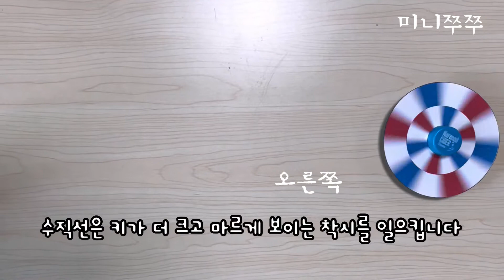엄마표 과학놀이 | 착시팽이 과학 원리와 제작 방법|착시 현상을 알아보는 착시팽이 놀이 세가지 | 집콕놀이 | 놀이육아 | Optical Illusion |미니쭈쭈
안녕하세요 :)
이번 영상은 ‘착시팽이 놀이’입니다!
집에 있는 재료로 손쉽게 아이와 놀 수 있어서 정말 좋은 것 같아요.
지난 주에 업로드한 호버크래프트 놀이 연장선으로 준비했습니다.
아이와 함께하는 모든 것이 즐거운 추억이 되길 바라며
재밌게 시청해 주시길 바랍니다.

0:00 1. 인트로-영상 소개
0:23 2. 착시팽이 만드는 과정
0:54 3. 첫 번째 놀이
1:13 4. 두 번째 놀이
2:03 5. 착시 현상 및 대표적 예
2:45 6. 잔상 효과 및 대표적 예
4:05 7. 세 번째 놀이
4:51 8. 마무리

♡ 생활 속 과학원리 출처
- 과학왕의 초간단 실험 노트2